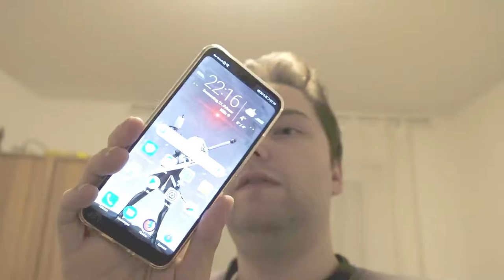Techview VLog: Sony X3000 bestellt Fujifilm Video Einschränkungen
Ein bisschen gemeckere auf meine heißgeliebten Fujifilm Kameras, die für längere Videos nicht so geeignet sind, weswegen ich mir einen kleinen Sony Camcorder/Actioncam geholt habe.